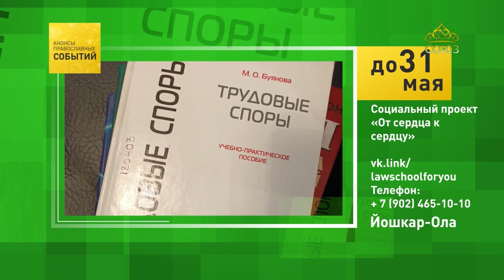Йошкар-Ола. Социальный проект «От сердца к сердцу»